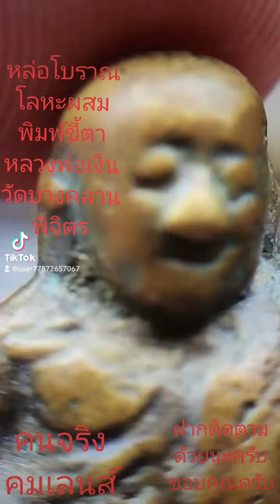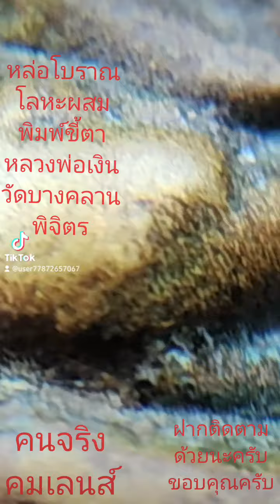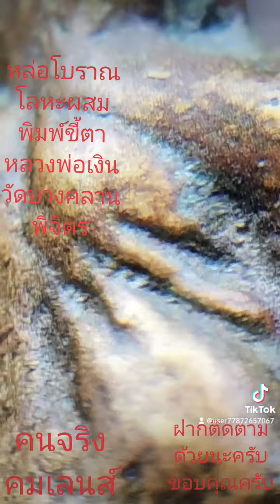หล่อโบราณ โลหะผสม หลวงพ่อเงิน วัดบางคลาน พิมพ์ขี้ตา ช่างชาวบ้าน ยุคปลาย